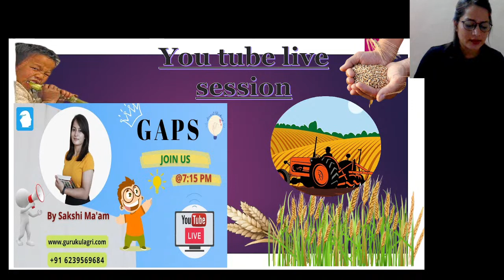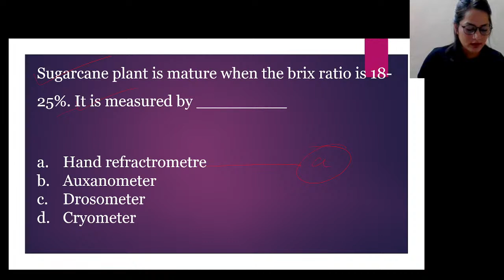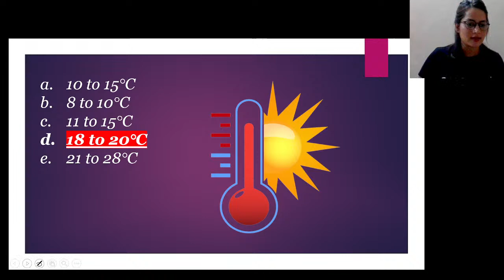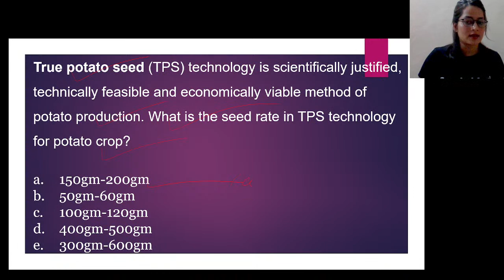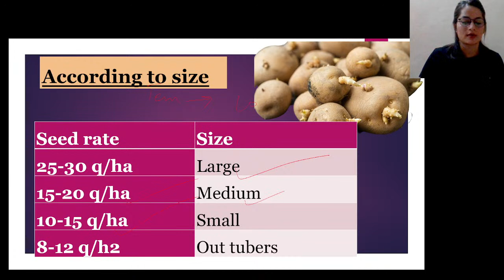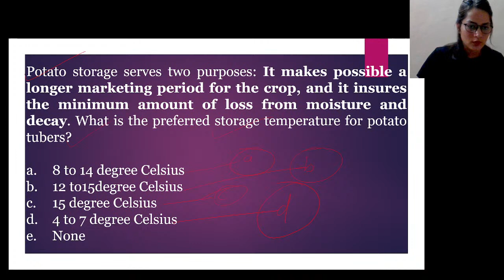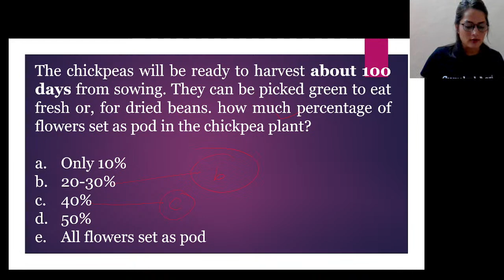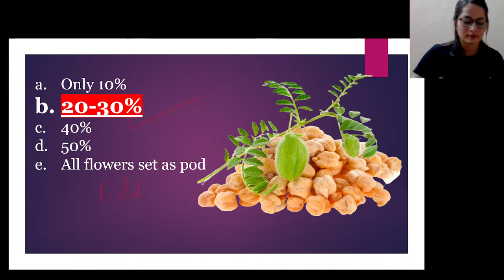MCQ LIVE SESSION - 18 | G A P S | GURUKULAGRI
Buy GurukulAgri's Smart Courses at very affordable price.

IBPS AFO Foundation Course - Must have course to CRACK IBPS AFO EXAM

Features of the AFO Foundation Modules
700+ videos given in a Structured Manner
10000+ Topic, Subtopic & Subject wise MCQs

Comprehensive Study material like Lecture Notes,Flashcards, Quizzes, PPT & MCQs, Revision
Weekly Live Doubts Solving Session cum Mentorship

Course also includes SIP (Success in Prelims)
SIP module starts, targeting only afo Prelims
This module is designed to Crack AFO Prelims in Short & Precise Manner
All AFO Subjects will get finished in 360 Hours only.
1500 MCQs throughout the course